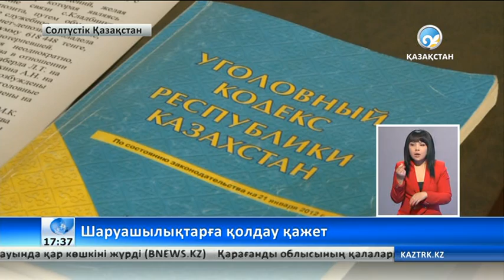Шағын шаруашылықтарға мемлекеттің қолдауы қажет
Солтүстік Қазақстан облысы аумағындағы бірқатар инвестор компаниялар дағдарысқа ұшырап, агроқұрылымдар тоқырап қалды.